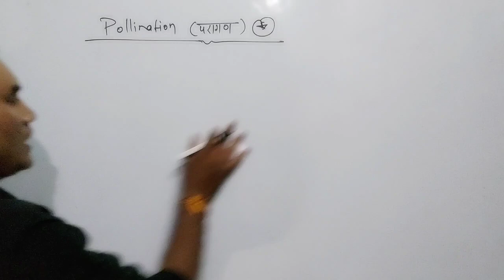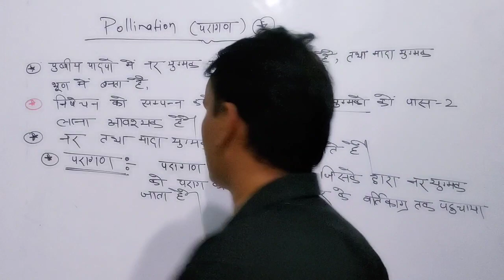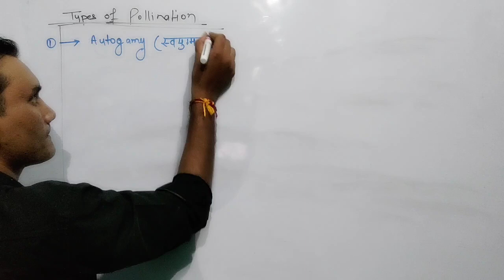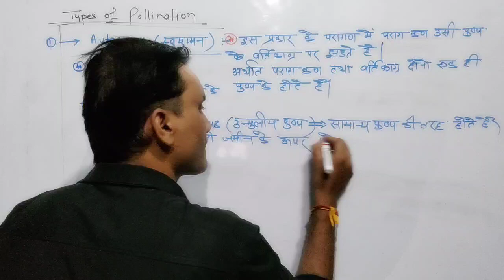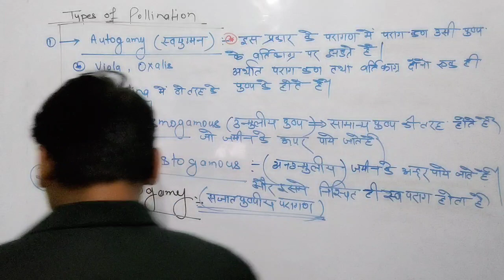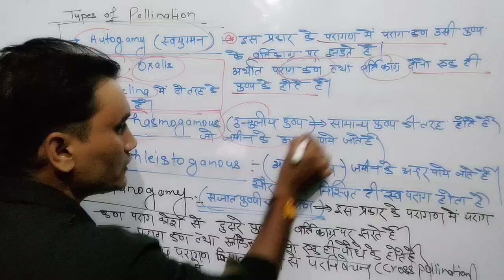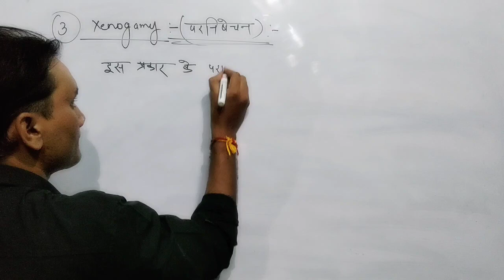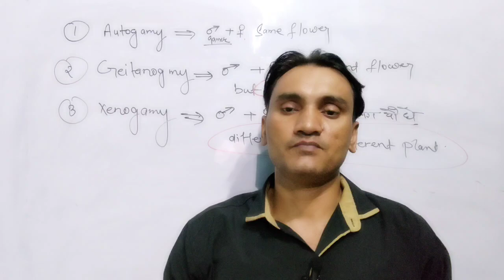Pollination (परागण)/ Autogamy Geitonogamy, Xenogamy क्या होता है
परागण किसे कहते हैं, परागण के प्रकार
क्या होता autogamy Geitonogamy Xenogamy

class12 बायोलॉजी हिंदी ncert book
chapter पुष्पी पादपों में लैंगिक जनन
lecture 6 : परागण क्या होता है और उसके प्रकार
स्वयुग्मन, सजातपुष्पीय परागण ,तथा परनिषेचन क्या होता है

Regards
Sudhir Pandey